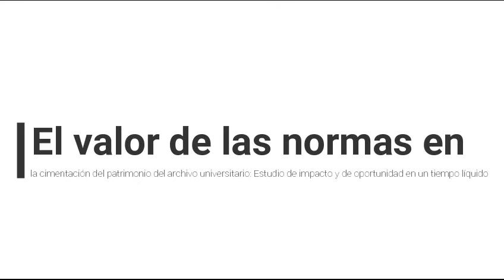Políticas en la universidad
Integrantes: Angelo Palma - Daniela Guatemal - Juan Mateo Escobar

Referencias:
Cagliero. S, Biglia. B (2019). Políticas sobre violencias y abusos sexuales en las universidades catalanas. Revista española de ciencia política. (50), p.141-170. 30p. DOI: 10.21308/recp.50.06
Yuni, J. Melendez, C. Díaz, A. (2014). Equidad y políticas universitarias: Perspectivas desde Latinoamérica. Revista de Docencia universitaria. 12(2), p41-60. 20p. DOI: 10.4995/redu.2014.5639
Cabero, M,Pajares, P, y Ocejo, Y. (2018).El valor de las normas en la cimentación del patrimonio del e-Archivo universitario. Estudio de impacto y de oportunidad en un tiempo líquido. (Spanish).DOI:10.3828/comma.2018.17
Gonzalez, M., Becerra, M., y Yanez, M.(2016). Ciberactivismo: nueva forma de participacion para estudiantes universitarios. ( Spanish). Comunicar, 24(46), 47-54.doi: 10.3916/C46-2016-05
Flores, C. Bernal, R. (2019).Políticas de educación superior sobre acoso sexual en Chile.(Spanish) DOI:10.5294/edu.2019.22.3.1